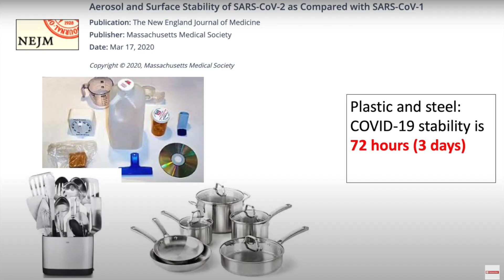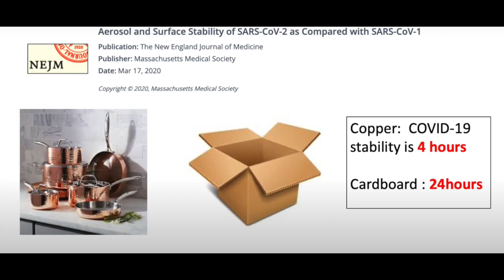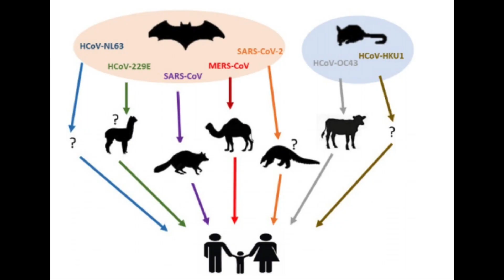വെള്ളത്തിലൂടെ, രക്തം വഴി കൊറോണ പടരുമോ?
സെപ്റ്റിക് ടാങ്ക്‌  വഴി കൊറോണ പടരുമോ?
പ്രതലങ്ങളിൽ വൈറസ് നിലനിൽക്കും?